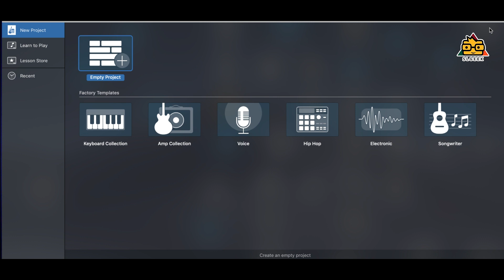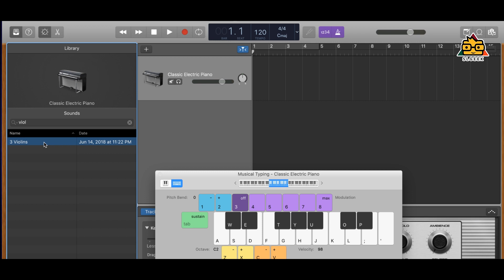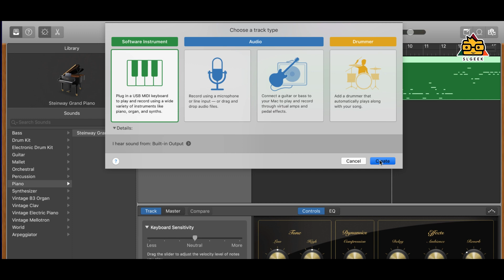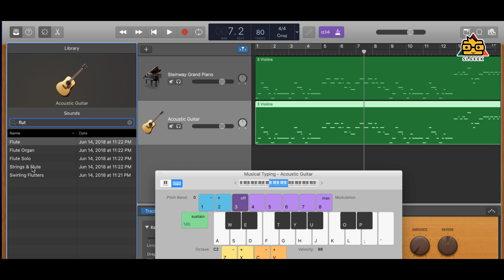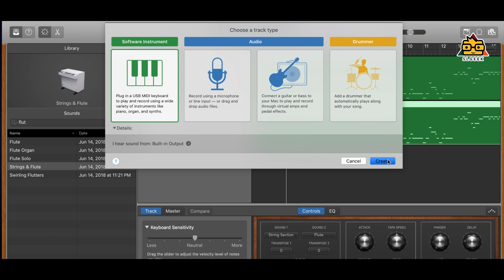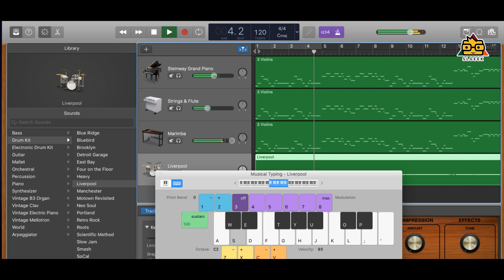Create Music Tracks using Phone / Computer - Sinhala 🇱🇰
How to create music using softwares ? How to compost tracks ? Lets discuss .

Softwares for Windows
-Magix Music Maker
-tracktion